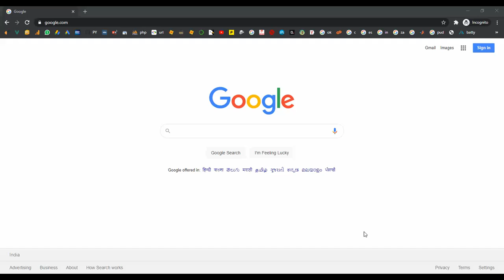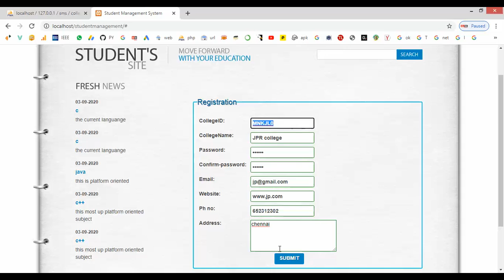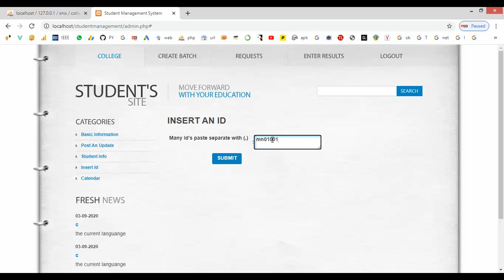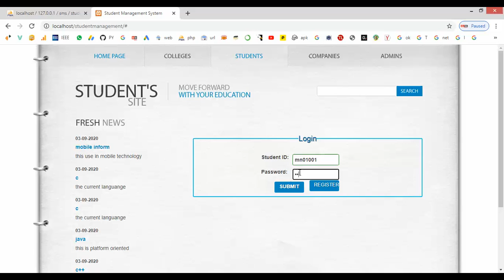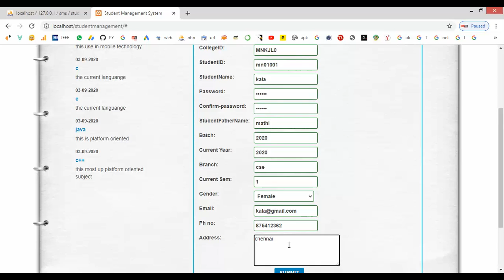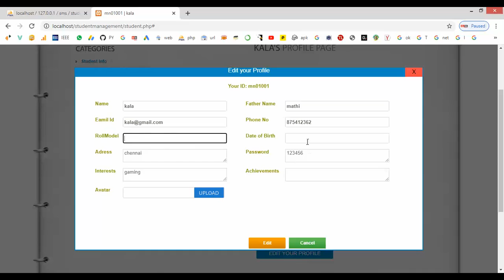Student Management in PHP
From Our Title List the Cost will be,
Python=4000/-
Java Project=2000/-
Support Including Packages
 * Complete Source Code
 * Complete Documentation
 * Complete Presentation Slides
 * Flow Diagram
 * Database File
 * Screenshots
 * Execution Procedure
 * Readme File
 * Video Tutorials
 * Supporting Softwares
Support Specialization
 * 24/7 Support
 * Ticketing System
 * Voice Conference
 * Video On Demand
 * Remote Connectivity
 * Document Customization
 * Live Chat Support